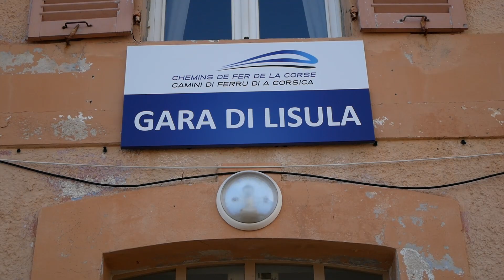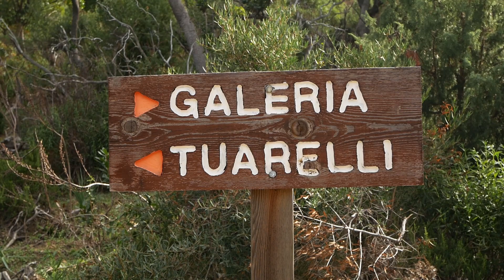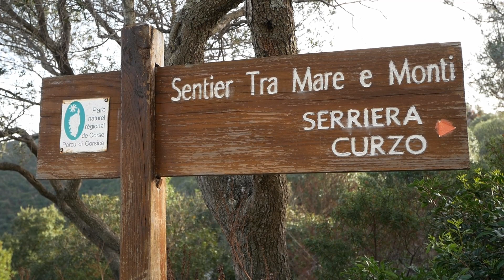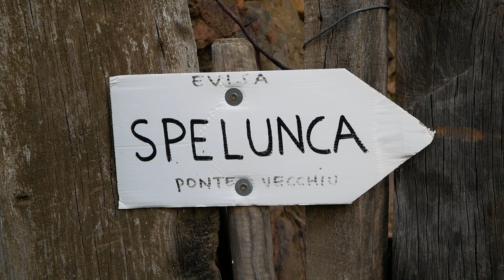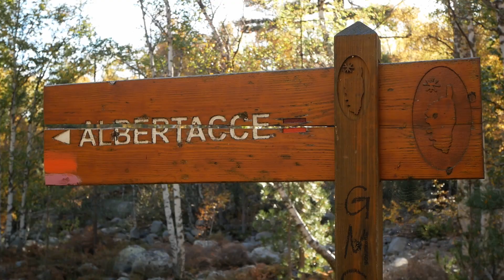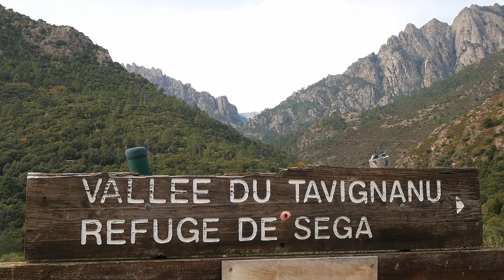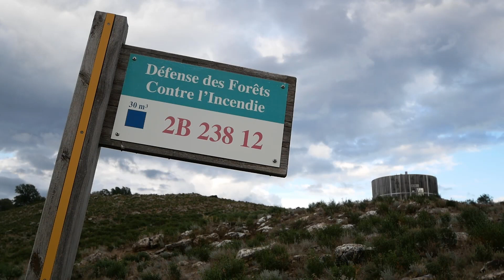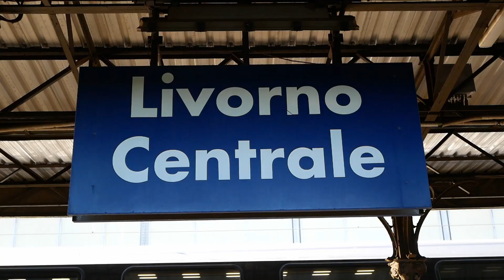Korsika • Mare e Monti • Mare a Mare Nord. Trekking. Hiking. Wandern. Corse. Corsica. France.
Trekking tour on Corsica. Wanderung auf Korsika.
00:00 Anreise mit Bus und Zug über Genua nach Quiliano, von dort mit der Fähre über Nizza nach L'Île-Rousse.
01:50 Mit Zug und Autostopp zum Startpunkt des Mare e Monti nach
02:17 Calenzara
06:36 Bocca Di Lucca
07:00 Tuarelli
09:37 Galéria
14:11 Girolata
15:46 Bocca Croce
17:25 Curzu
23:23 Ota
23:58 Pont de zaglia
25:54 Évisa. Weiter auf dem Mare a Mare Nord.
28:28 Bocca di Verghju
30:11 La cascade de Radule
31:50 Pont de Morricciolu
32:35 Albertacce
37:55 Corte
42:22 Castellare-di-Mercurio
44:21 Santa-Lucia-di-Mercurio
47:17 Venaco
48:36 Vivario. Mit dem Zug nach
49:23 Bastia. Mit der Fähre nach
50:58 Livorno. Rückfahrt über Genua mit Bahn und Bus.